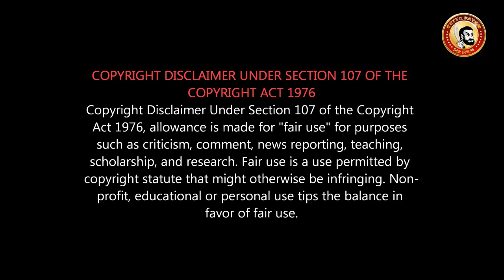Bakrid Review | Nationl Award வாங்க போகும் Camel Film | Vikranth Best Film Ever | Pet Lovers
தமிழில் வந்த தரமான படம்..
ஒட்டக பாலில் Tea போட்ட படம் பக்ரீத்...
Bakrid is a Tamil Film written, directed by Jagadeesan Subu, who is also the director of photography.
Vikranth,Vasundhara,Rohit Pathak | D.imman | Murugaraj